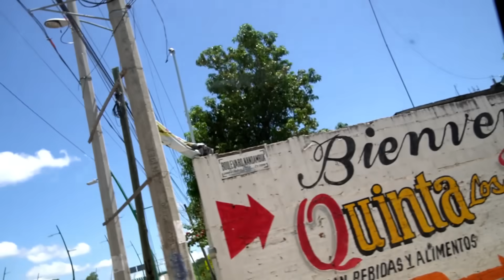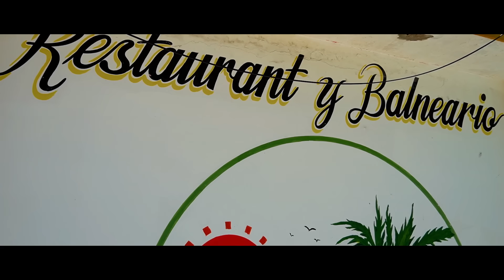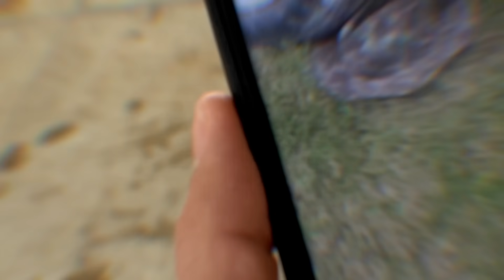🔥 UN DIA DE PESCA CON EL CREW 🔥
QUINTA LOS ROBLES

Retojorjais facebook.

JORJAIS  TWITTER..

JORJAIS  INSTAGRAM..